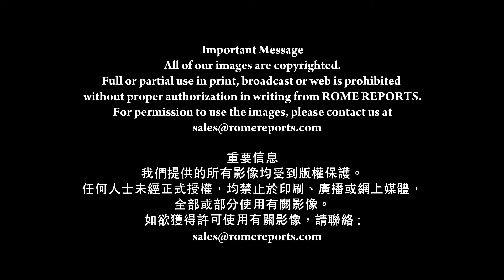羅馬主場《教宗：飢餓是悲劇、恥辱》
10月16日，世界糧食日
聯合國糧食及農業組織
同日紀念成立75周年
在此重要會議上，糧農組織提醒
全球飢餓人口在增加
目前為6.9億
比去年多一千萬

疫症大流行使情況進一步惡化
令飢餓人口額外增加一億
聯合國世界糧食計劃署
獲頒2020年諾貝爾和平獎
計劃署執行主任認為
現時情況十分緊急

戴維·比斯利
（聯合國世界糧食計劃署執行主任）：
//我們知道，基於新冠肺炎疫情
基於極端氣候，人為衝突
全球糧食危機加劇
2.7億人將成為飢民
我們必須採取行動，立即行動//

糧農組織呼籲各國
攜手克服這挑戰
教宗方濟各亦指出
飢餓不僅是悲劇，更是恥辱

【2020年世界糧食日
教宗方濟各錄像信息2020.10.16 】

教宗方濟各：
//歸咎於全球資源分配不均
缺乏對農業部門的投資
氣候變化的後果
不同地區的衝突加劇
此外，數以噸計食物被扔掉
面對這個現實
我們不能漠不關心//

問題是，儘管世界糧食生產
足夠給每個人
但仍難以獲取有適當營養的糧食
因此，聯合國糧農組織
呼籲各國合力應對難題

（羅馬主場報導 10月16日）